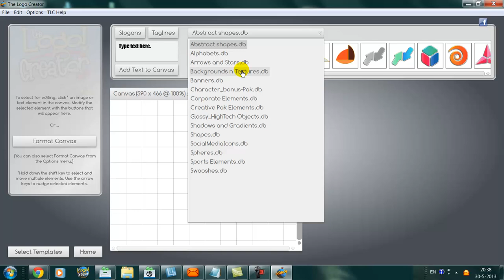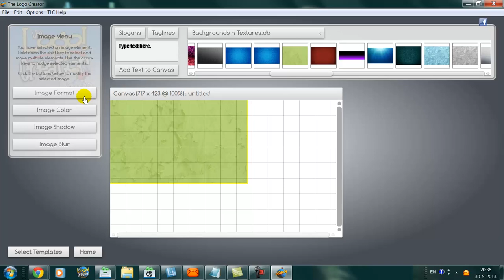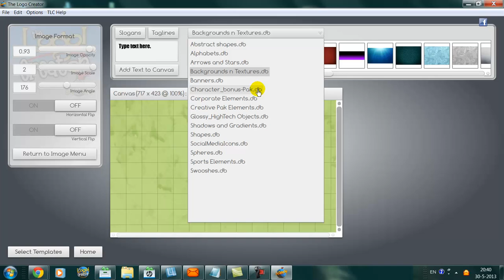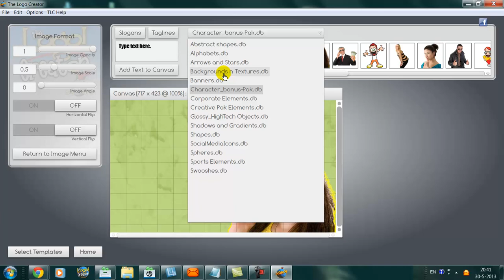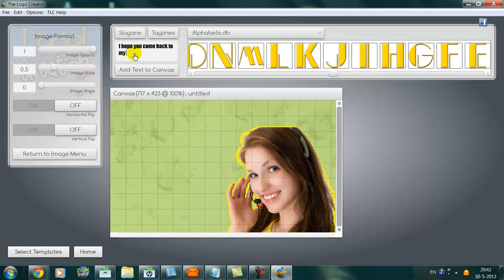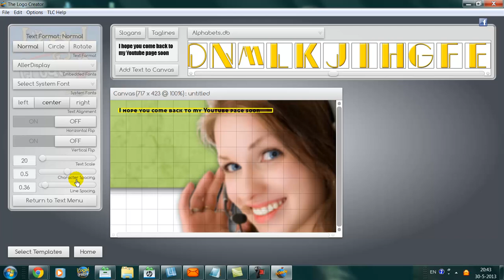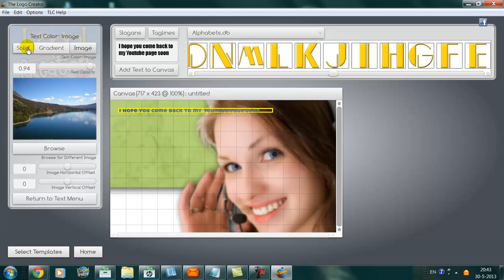Laughingbird Logo Creator Version 6.6. with Character Bonus Pack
In this video i show you that i can create a goodlooking logo in a matter of minutes with the use of Logo Creator 6.6.. I show how you can add a background image, an image and text

Click on file and click on new template to start an empty logo.
Click on abstract shapes and select backgrounds and textures and select a background you want to work with. After that in the image menu on the left you can change the image scale, image angle and image opacity. You can also add images of the bonus pack or text to your logo with the Logo creator.

Find more information about the Logo Creator by Laughing Bird